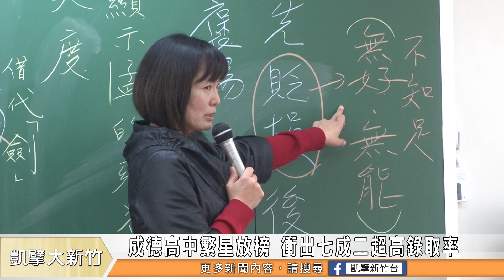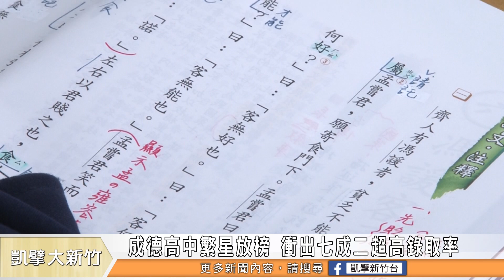成德高中繁星放榜 衝出七成二超高錄取率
成德高中今年有100位參加繁星推薦，其中有72位學生錄取學校，錄取率高達七成二，消息一出，全校師生都相當高興。